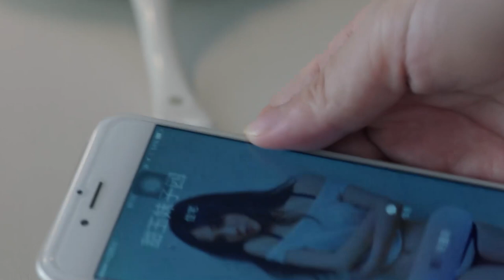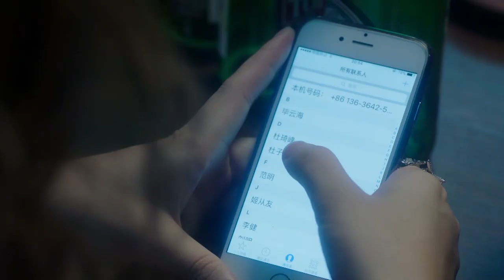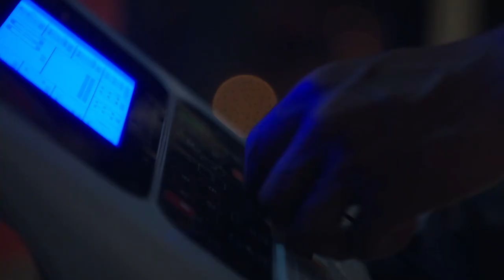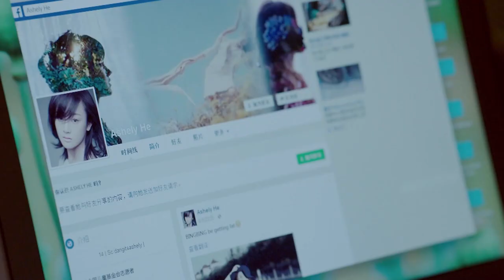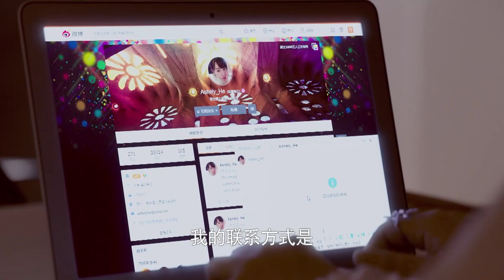美女寂寞难耐出轨男小三，哪料男小三是海王，美女头顶一片绿！